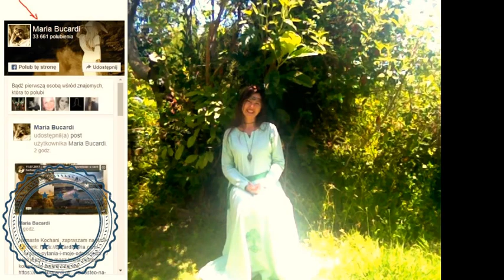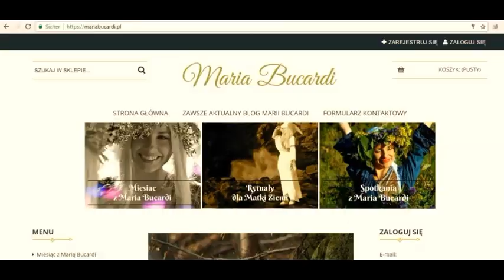474. ❤ ponad 33 000 fanow Facebook - Dziekuje Kochani ❤ - od Marii Bucardi - jasnowidz harmonia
Moje aktualne terminy i opis prac znajdziesz tutaj - nacisnij linki oraz - dostep na maj, czerwiec, lipiec do ponad 20 godzin wykladow i bezplatny dostep do ksiazek tutaj link - nacisnij ❤ Najblizsze terminy tutaj

Z moca Milosci Wasza Maria Bucardi